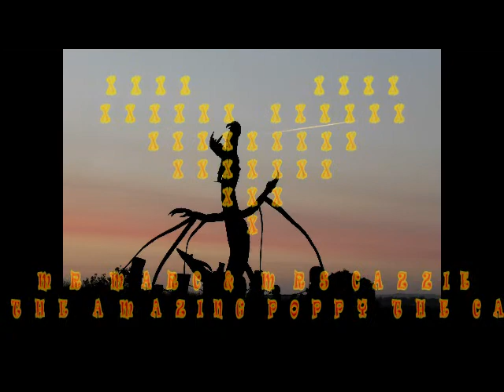COSMIC WEDDING - GLASTONBURY 2010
IT`S NEARLY OUR FIRST ANNIVERSARY!!   " WE`VE GOTTA GET THERE SOMEHOW!!! "